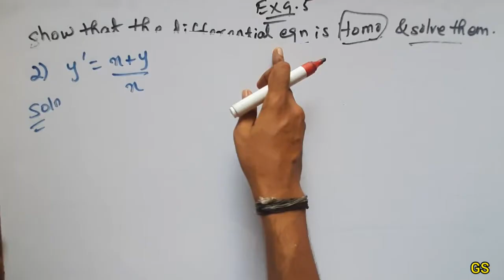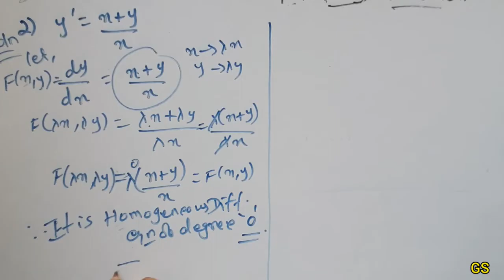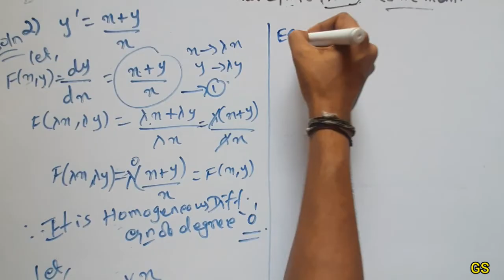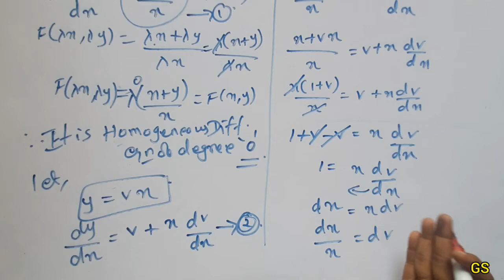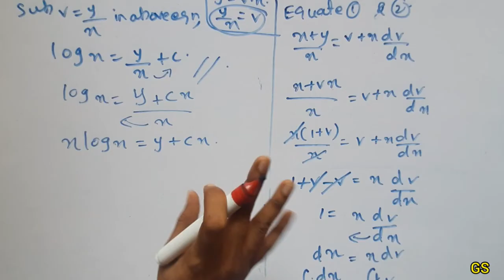Chapter 9 - Exercise 9.5 (Q.No 2) Differential Equations | CBSE Class 12th Maths in Tamil - NCERT GS